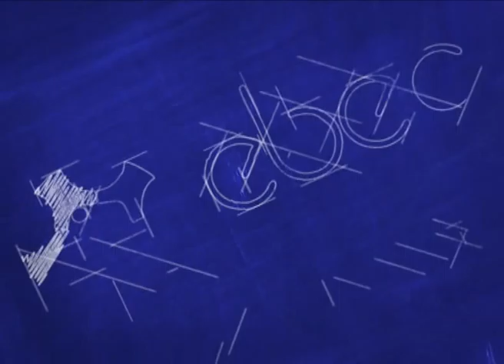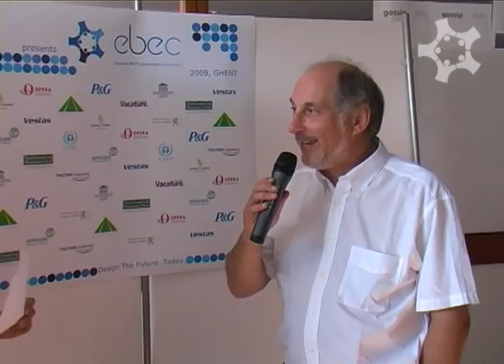EBEC Ghent 2009 - Interview with Luc Taerwe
EBEC Ghent 2009 - Interview with Luc Taerwe, 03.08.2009